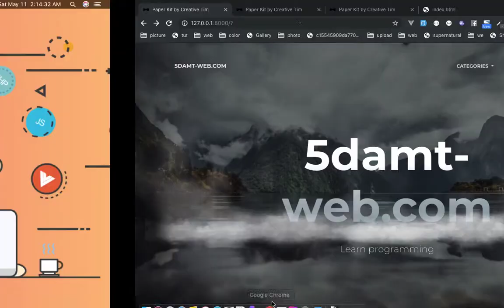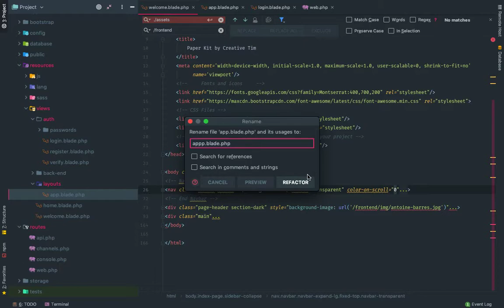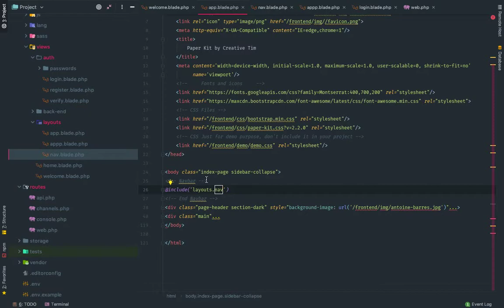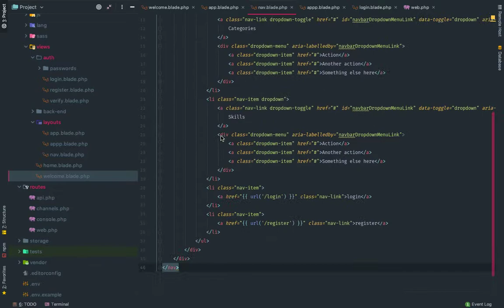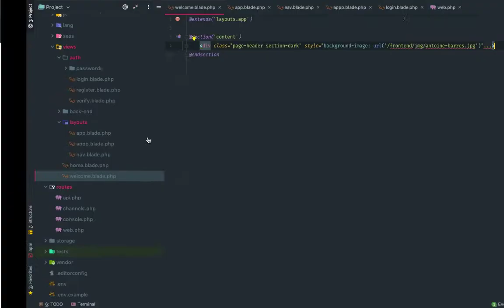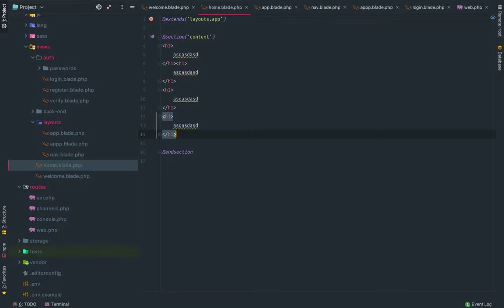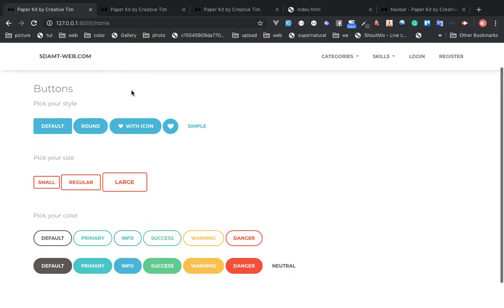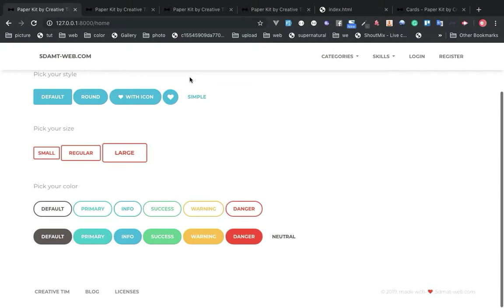laravel 5.8 Lesson 34 work on design